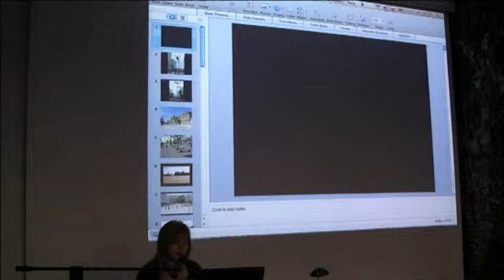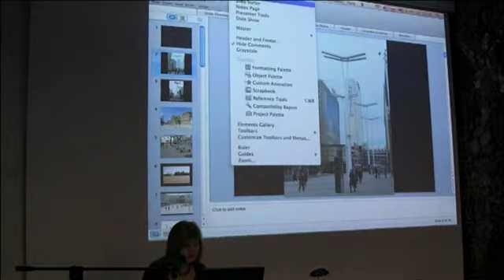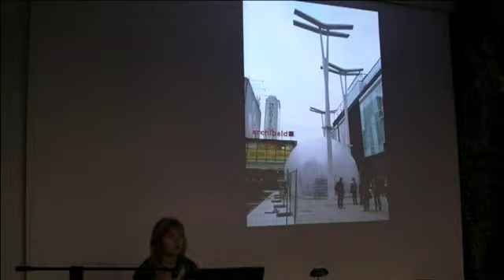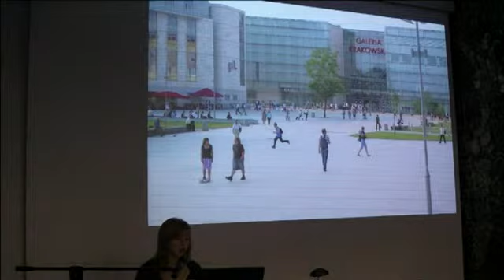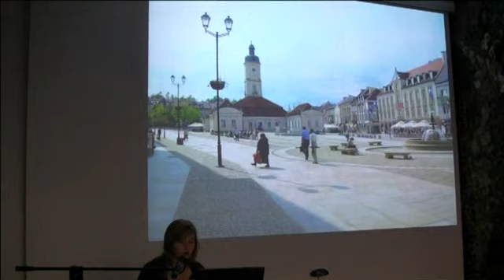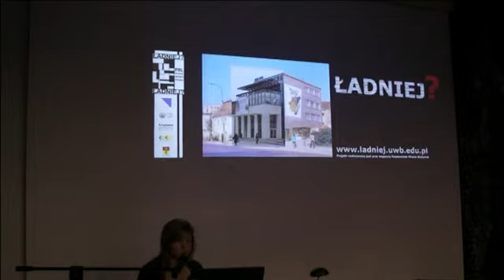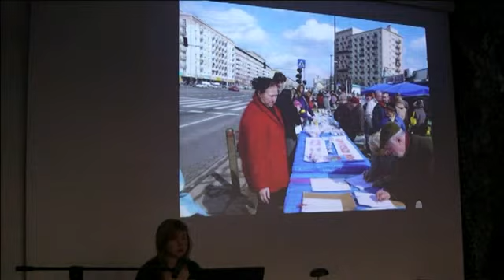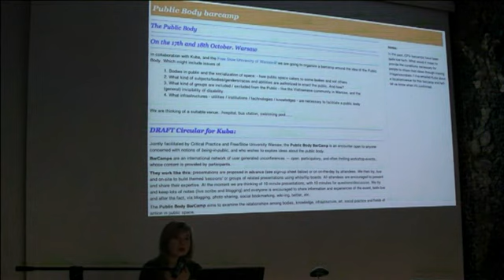WWB TV. Rozmowy. Architektura spadochronowa. Joanna Erbel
Wykład Joanny Erbel na konferencji „Architektura spadochronowa" podczas festiwalu Warszawa w budowie.